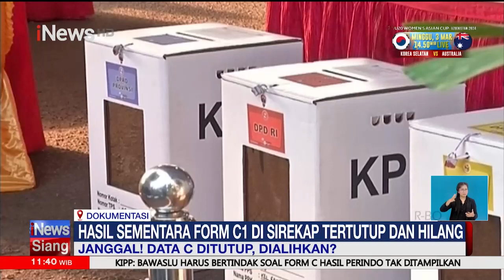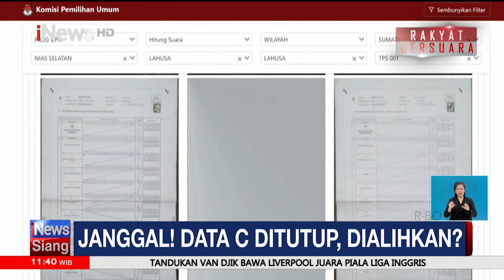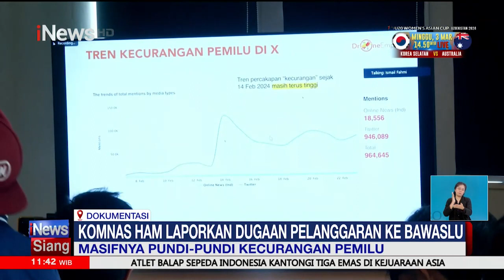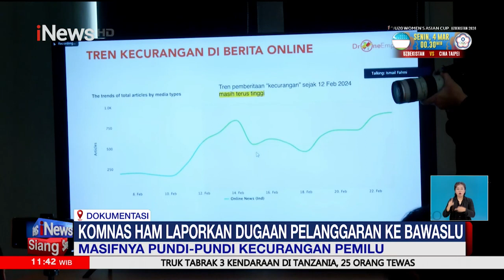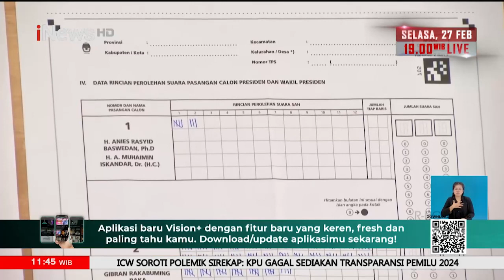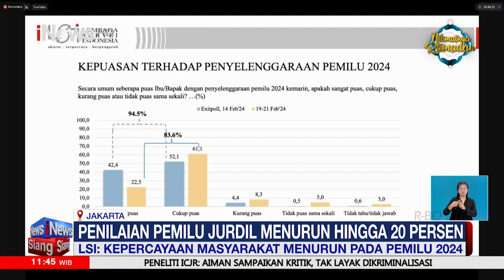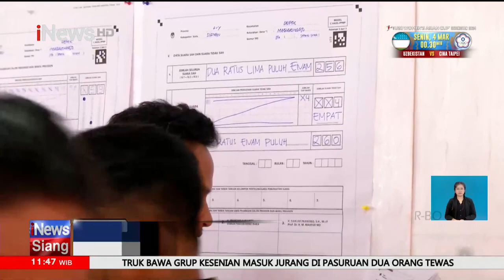Dibuat untuk Membantu, Sirekap Justru Meresahkan - iNews Siang 26/02 Segmen 3